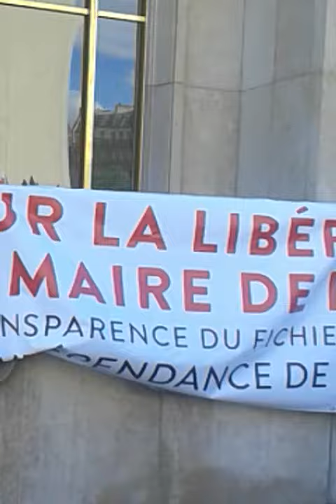Des Sénégalais au Trocadero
Manifestation sénégalaise à la place des Droits de l'Homme Trocadero samedi 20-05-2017